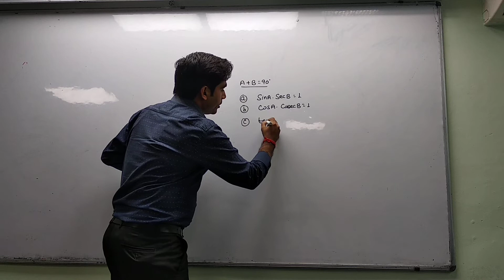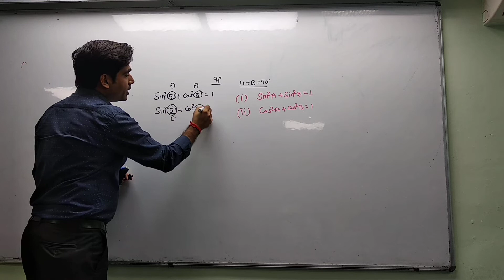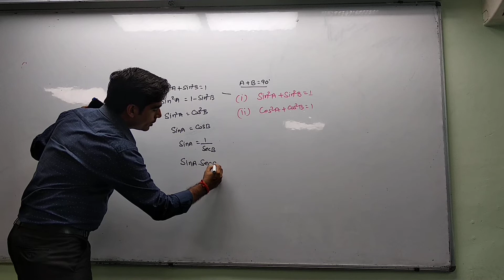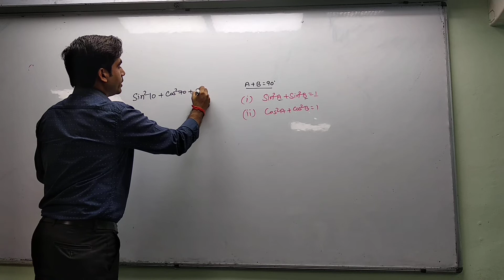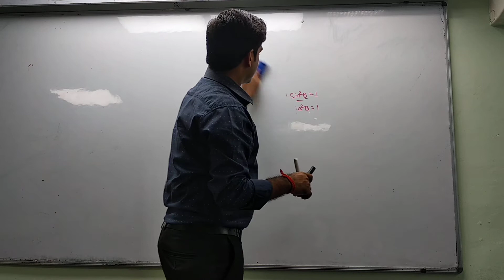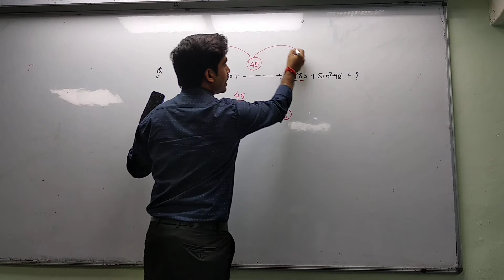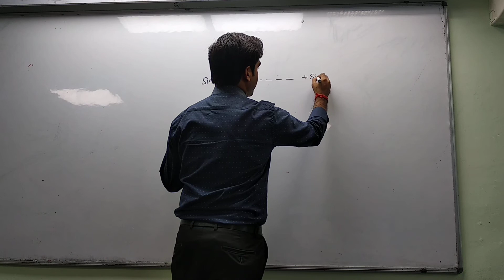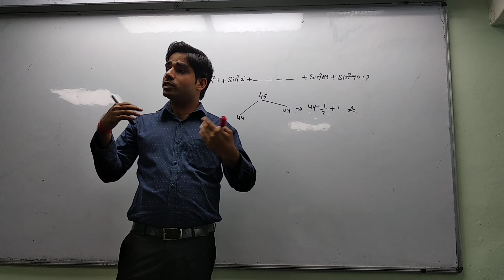BASIC TRIGONOMETRY PART - 4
Maths Lecture by Vikas Pathak Sir.